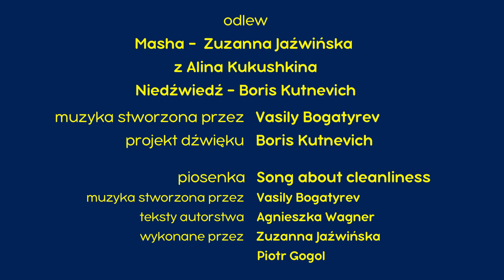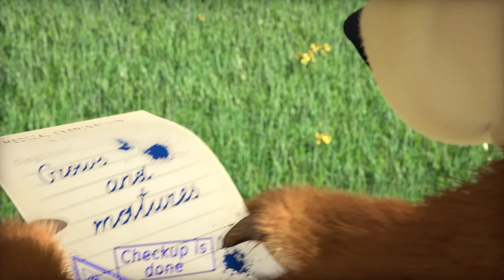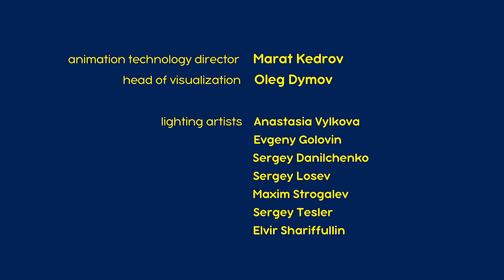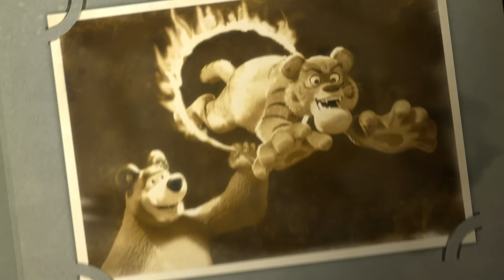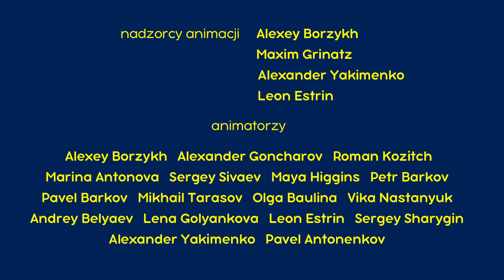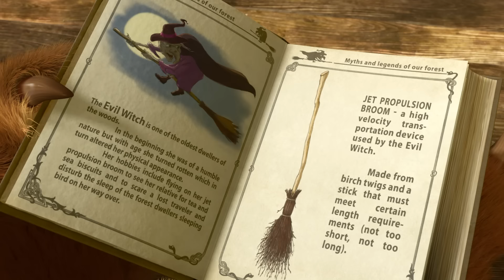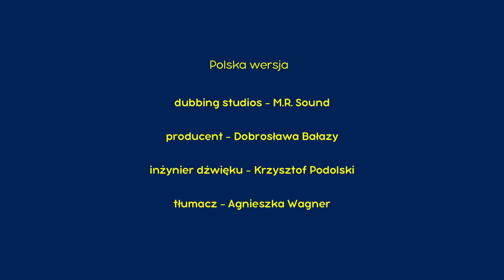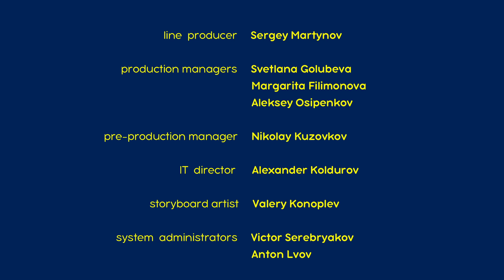Masza i Niedźwiedź 💥 MEGA zestaw! Masza i przyjaciele!💥 Kolekcja kreskówek 👱‍♀️🐻 Masha and the Bear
🚿 Wielkie pranie 👗 Odcinek 18
🥤 Eliksir wzrostu 🥤🌱 Odcinek 30
👀 Bajka na dobranoc 👀 Odcinek 39
👱‍♀️ W razie czego dzwoń! ☎ 🐻 Odcinek 9
👋 Do zobaczenia! 👱‍♀️ Odcinek 52
💘 Miłość w misiu jest silna 🧸 Odcinek 93
🐻 Perwsze spotkanie 👧 Odcinek 1
🏫 Pierwsza klasa 🎒 Odcinek 11
🐼 Daleki krewny 🐼 Odcinek 15
👧 Pasiasty przyjaciel 🐯 Odcinek 20
🎾 Okrzyk zwycięstwa 🏆 Odcinek 47
✨ Hocus-pocus 🎩 Odcinek 25
👱‍♀️ Ruch koniem  ♟🐯 Odcinek 28
👀 Niełatwo być dzieckiem 🐰 Odcinek 35
🧹 Nowa miotła 🧹 Odcinek 31
😴 Śpij, kochanie, śpij 🌙💤 Odcinek 62
👱‍♀️ Wielka podróż 🚂🎺 Odcinek 37
👻 Historia o duchu 🍁 Odcinek 56
🎪 Najlepsze lekarstwo 🐻🤡 Odcinek 67
🎻 Kwartet plus ona 🐻 Odcinek 68